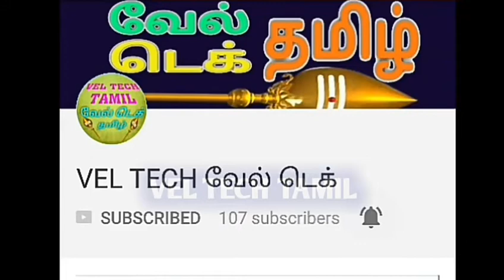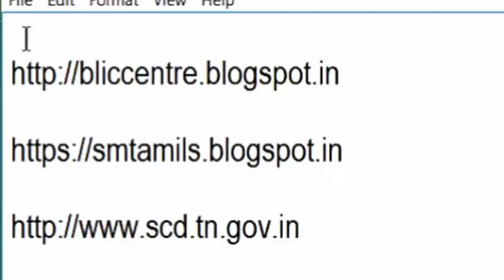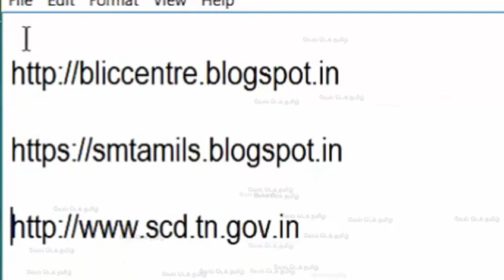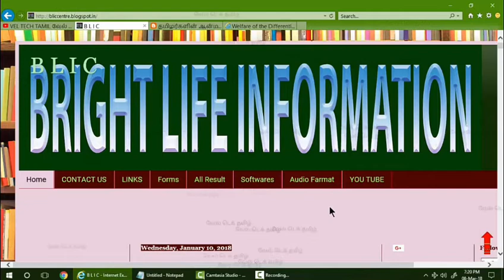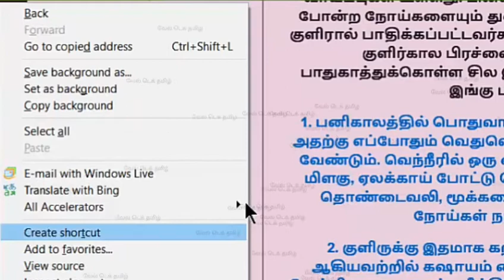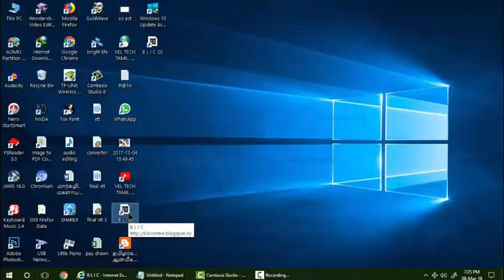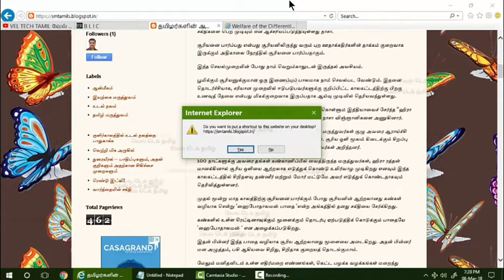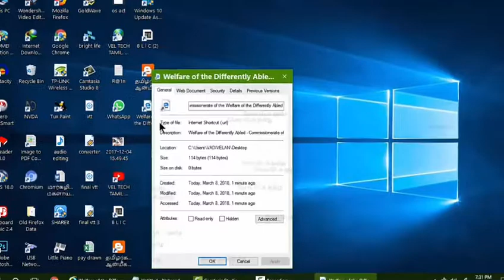How to create a URL file on the Computer in Tamil.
URL stands for Uniform Resource Locator, and is used to specify addresses on the World Wide Web. A URL is the fundamental network identification for any resource connected to the web.